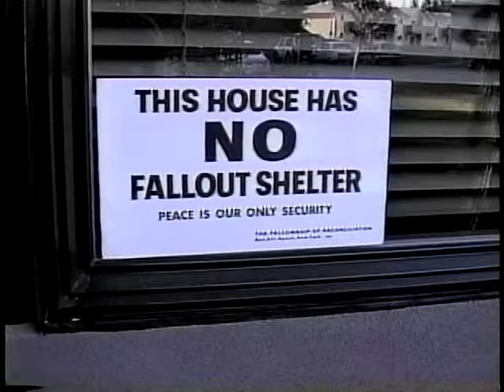Lets Meet Our Arab Neighbors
Every part of the whole world is interconnected in many ways.  We are all part of one human family.
But most Americans do not know enough about Arab culture, and most Americans don't have enough friends from countries in the Arab world.  If we did, we would be more likely to make peace instead of war.
The Olympia Fellowship of Reconciliation's September TV program is an enjoyable conversation with people whose roots are in different countries within the Arab world.  We'll learn something of Arab culture.  And we'll sow the seeds of peace.  Our three guests are Farihan Bushnaq, Amirah Ziada, and Nader Bushnaq.
Farihan Bushnaq has roots in Palestine.  Her grandfather came from Turkey.  She has been active in the Olympia community for a number of years.  She initiated the proposal for the Olympia Arab Fest 2012, which the Rachel Corrie Foundation is holding on October 6.
Amirah Ziada is multi-cultural.  Her father came from Egypt, and her mother came from Venezuela.  She attended The Evergreen State College and has participated in local events through the Rachel Corrie Foundation for Peace and Justice.
Nader Bushnaq's family comes from Palestine, but he has lived in the United Arab Emirates all his life.  He grew up there with friends from many different nationalities.  Currently he is studying business at St. Martin's University, where some relatives had attended before.
This program also enthusiastically promotes "Olympia Arab Fest 2012," which the Rachel Corrie Foundation for Peace and Justice is organizing for Saturday October 7.  Their website is
At the Olympia Fellowship of Reconciliation's peace vigils, one of the signs we often hold says, "All people are one human family."  The US would be better off as a nation if we had better understanding and appreciation for other cultures, including Arab cultures.